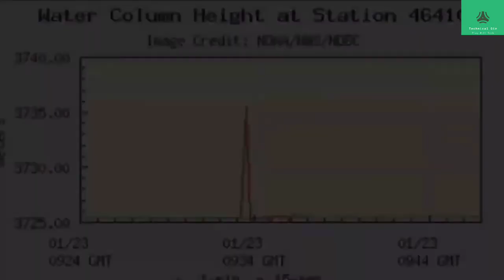Donna Matrazzo Alaska Earthquake - donna matrazzo wild things.mov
Donna Matrazzo - donna matrazzo wild things.

mike matarazzo - calves workout for 1997 mr.
gaten matarazzo floats ideas for stranger things season 4.
The third season of the American science fiction horror web television series Stranger Things, titled Stranger Things 3, was released worldwide on Netflix's web streaming service on July 4, 2019
Gaten matarazzo on tonight show
robert matarazzo mgt 2011.

mike matarazzo died at the young age of 48 due to heart complications.

michael richard matarazzo (november 8  1965 - august 16  2014)was an american ifbb professional bodybuilder..

Donna Matrazzo - donna matrazzo wild things.mov
Donna Matrazzo - robert matarazzo mgt 2011
Donna Matrazzo - donna summer tribute artist
Donna Matrazzo - donna d'errico 2018 "last chance for animals" benefit gala red carpet
Donna Matrazzo - the last interview with mike matarazzo
Donna Matrazzo - donna (original mix)
Donna Matrazzo - the death of mike matarazzo
Donna Matrazzo - gaten matarazzo floats ideas for stranger things season 4
Donna Matrazzo - r.i.p. mike matarazzo (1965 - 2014)
Donna Matrazzo - mike matarazzo - calves workout for 1997 mr.olympia - youtube
Donna Matrazzo - stranger things cast singing
Donna Matrazzo - earthquake 1964 in great alaska (spainish) unseen video
Donna Matrazzo - hip mama: from the cutting edge of parenting
Donna Matrazzo - haywired director's cut
Donna Matrazzo - diana ross upside down san remo '93
Donna Matrazzo - wildlife on the nevada national security site
Donna Matrazzo - jamiroquai sings upside down with diana ross 1997
Donna Matrazzo - kīlauea summit eruption | lava returns to halemaʻumaʻu
2  megathrust  george plafker  peter haeussler  rob witter  mike diggles  epicenter  alaska earthquake  alaska quake  tsunami  submarine landslide  arthur grantz  donna matrazzo  cissy jones  haydon lane  valdez  landslide  submarine landslide.
Donna matrazzo reads from her book wild things: adventures of a grassroots environmentalist at broadway books on march 9  2010.
Writers: janet babb  donna matrazzo  and steve wessells.
Donna matrazzo wild things.
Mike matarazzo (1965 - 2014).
The death of mike matarazzo.
'stranger things' stars gaten matarazzo  caleb mclaughlin and sadie sink talked about their wishes for season 3 at the 2018 sag awards.
'stranger things' star gaten matarazzo wants dustin to become a 6-foot bodybuilder in season 3.
& scott bell)  written by donna matrazzo  music by alon levitan  narration by cissy jones.
Stranger Things 3 practices what it preaches: instead of the pure nostalgia of previous seasons, the Duffer brothers break brilliant, terrifying new ground here.
For Stranger Things 3, the lack of creativity in plotting is elevated by a bloated budget for disjointed action sequences and an misplaced sense of self parody.
Stranger Things 3, the third season of Stranger Things, was officially announced on December 1, 2017.
Stranger Things 3: The Game is the official companion game to Season 3 of the hit original series.
Netflix have now confirmed that Stranger Things 3 will debut on July 4.
'Stranger Things 3': A Guide to the Major Pop Culture References.
Stranger Things 3 (Starcourt Mall Promo).